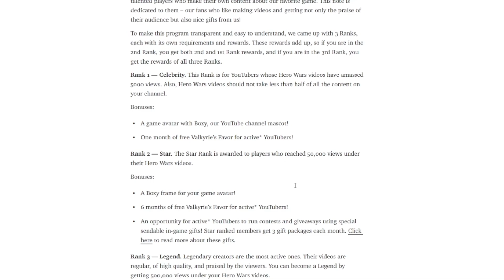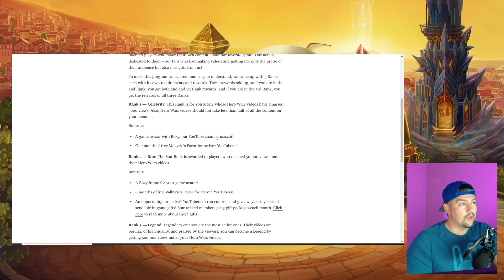Calling All Creators! | Hero Wars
(once there, type @HeroWarsCentral  in any channel and ask for help!)

🕒  Timestamps:
0:00